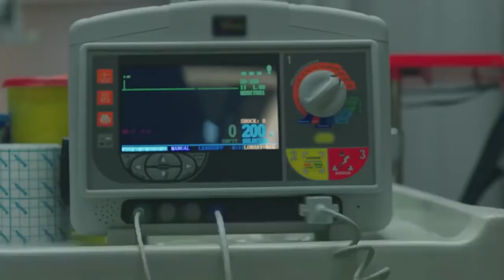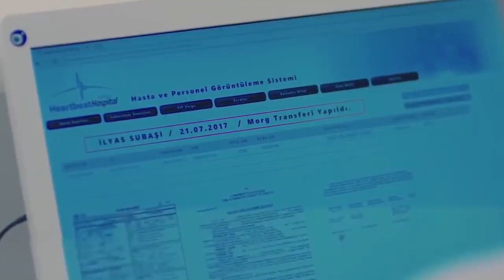Who are u calling a liar? - Heartbeat Episode 4